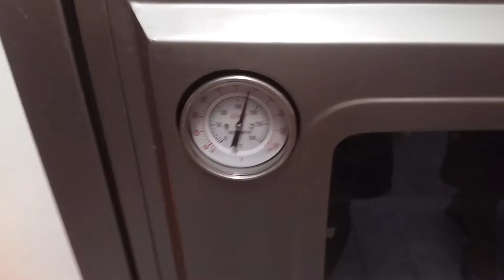Killer Pandan Toast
Buat roti killer pandan toast. Cukup masukkan ke dalam oven dengan suhu 170 derajat selama 15 sampai 20 menit tergantung ovennya.